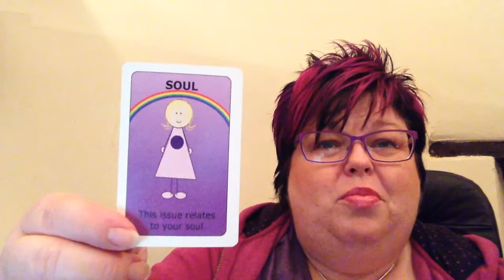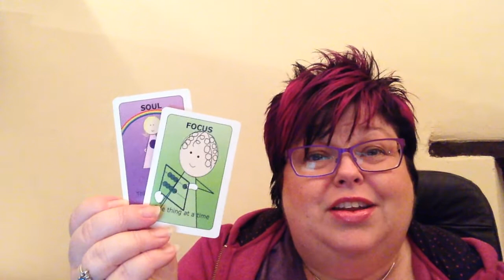The Angel Mystic Shares Guidance for the week ahead 6 Jan 2014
Amanda Tooke "The Angel Mystic" shares guidance for the week ahead using her Angel Cards on Monday 6 January 2104